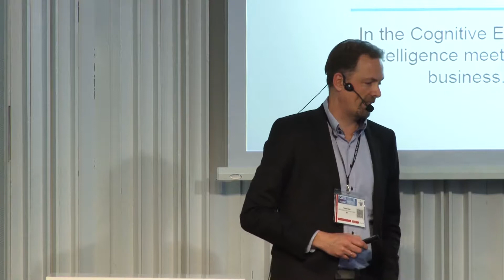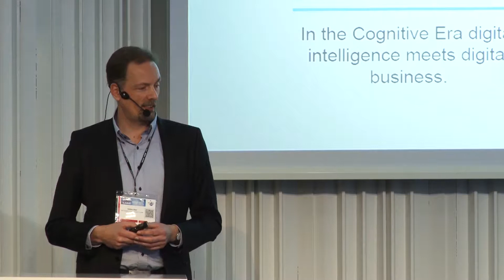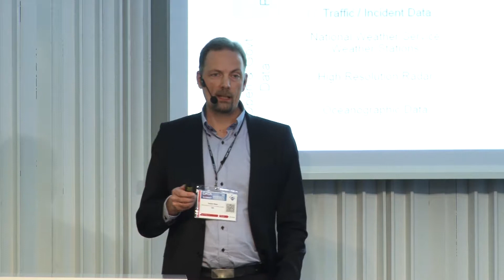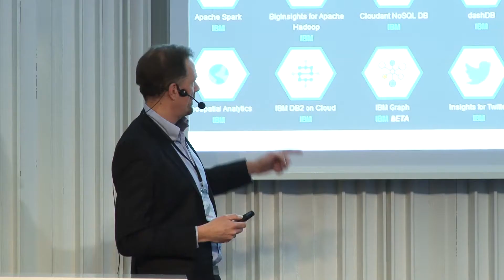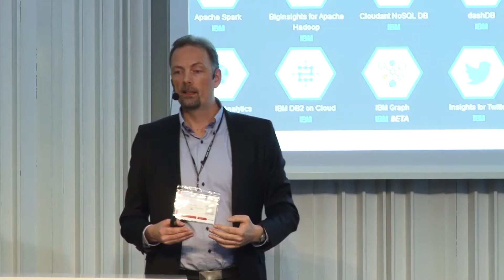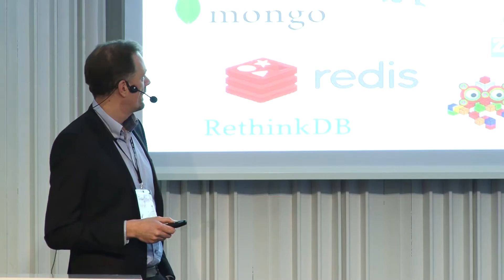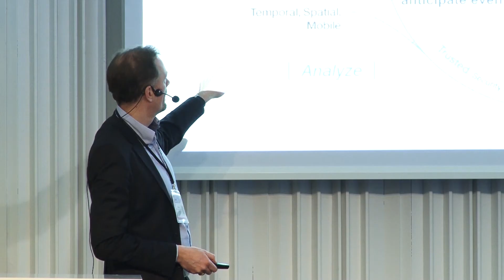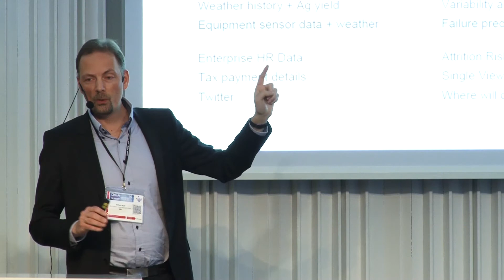How Cognitive Insights Can Revitalize Your Business - Torben Noer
Big Data & Analytics has been and will remain the key driver for many industries, but IBM has now declared the Cognitive era! Learn from this session what the future will bring of Cognitive services, how IBM will provide "Data as a Service" and how Analytics can be infused by new methods and data to bring new Insight to your industry.

Discussion points:

- Will Weather data bring new insight to your industry?
- What exactly does Cognitive bring to Analytics and what is Cognitive?
- Everything is going to be digitalized, but for what purpose?